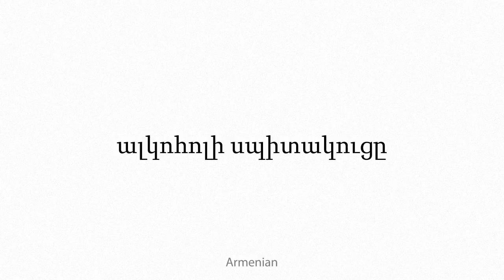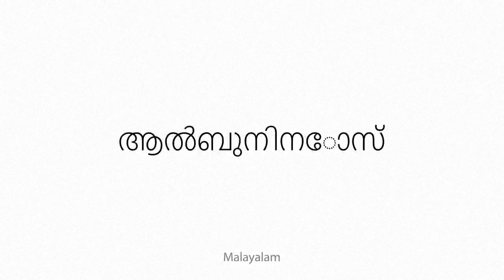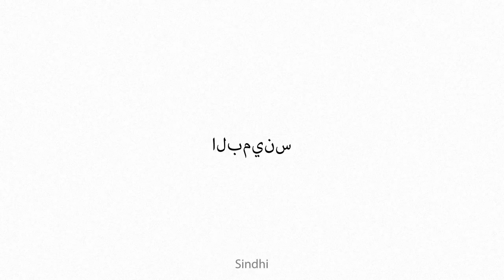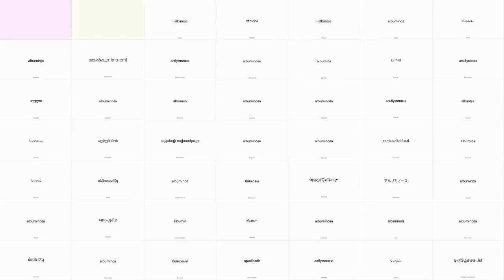albuminose Multilingual Translation